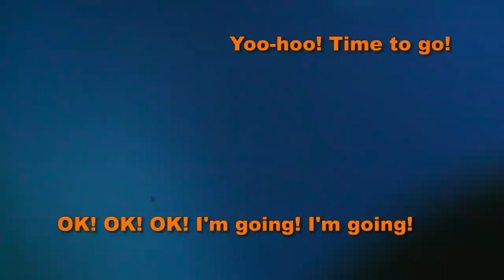Diving With Coelacanths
This video is part of the banquet presentation given by Richard Pyle at the 2013 Marine Aquarium Conference of North America (MACNA) in Ft. Lauderdale, Florida. It represents a video overview of a series of dives conducted in 2011 off Sodwana Bay, South Africa, to find and film living Coelacanths.  The video also shows what the habitat looks like at depths of 100-120 meters (330-400 feet) off Sodwana Bay. The dives were led by Peter Timm, and filmed by Robert Whitton, Daniel Stevenson and Richard Pyle.